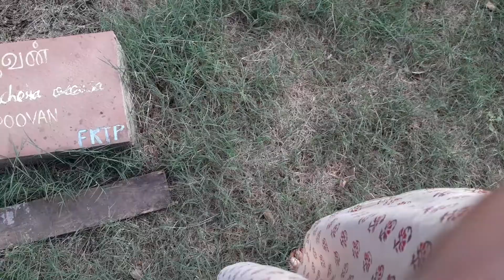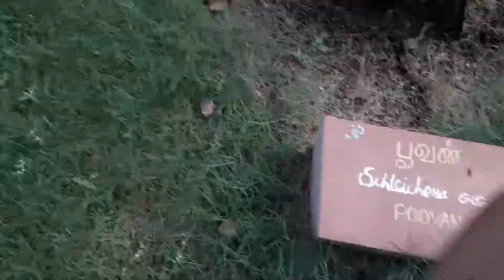Me and my mother cycling on the bicycle pump in Kotturpuram Garden..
Me and my mother pumping out water by cycling on the bicycle pump..